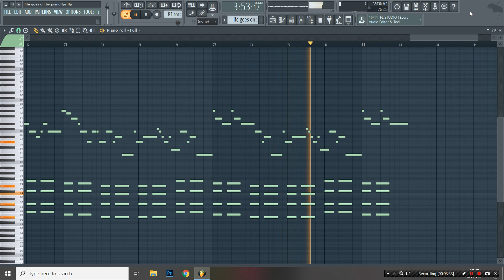BTS - Life Goes On (MIDI + FLP) (FL Studio Piano Tutorial / Cover)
Piano Cover / Tutorial of BTS - Life Goes On in FL Studio 12.